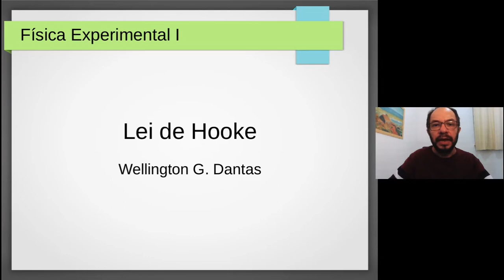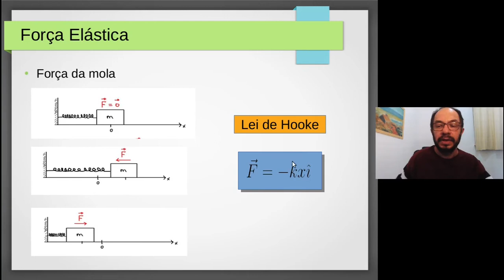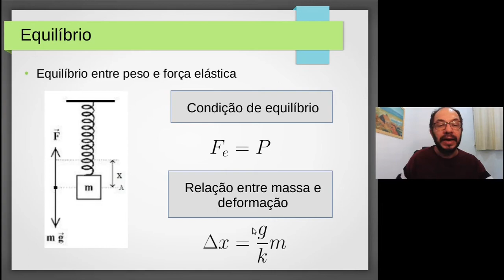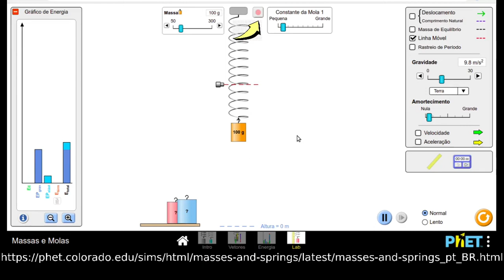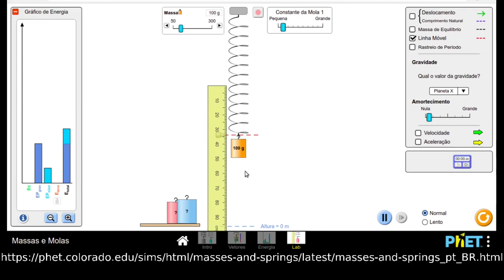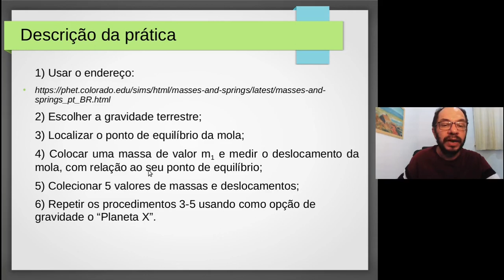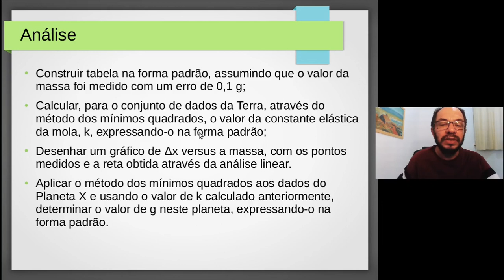Aula 6 - Lei de Hooke